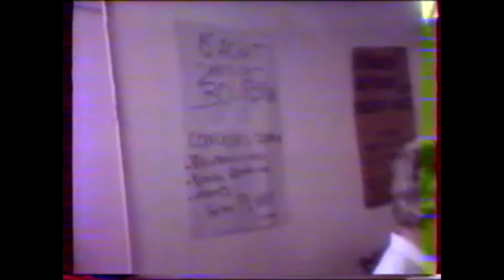1986 Plounevez-Quintin, Fest-deiz pour la sortie du disque Sonerien Treujenn Gaol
1986 Plounevez-Quintin, Fest-deiz pour la sortie du disque 33 tours des éditions Dastum & Le Chasse-Marée  "Sonerien Treujenn Gaol"
A la vielle Yves Labbé & François Bidard à la clarinette
Copie de cassette vidéo Magdy Bellego-Malrieu